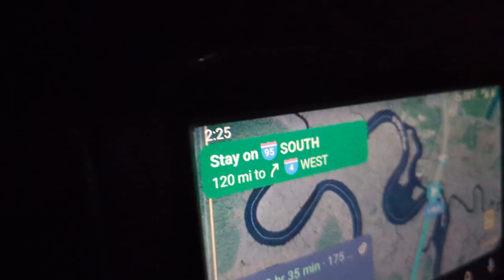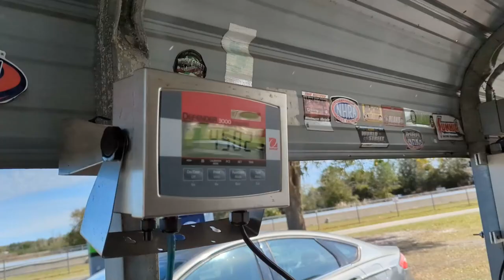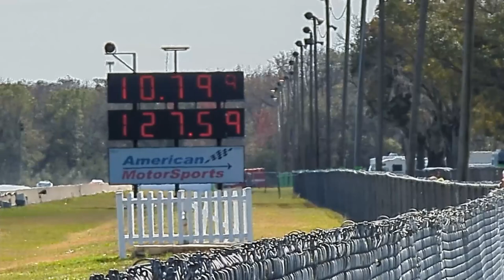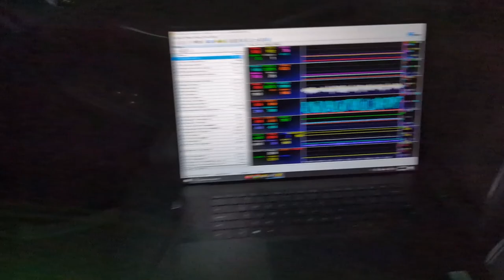Ghostbuster's Vagon goes to Cadillac Attack!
Andrew's CTS-V Wagon makes the trip to Florida to the best event of the year - Cadillac Attack!  Not only does it put down some great times, it does it repeatedly - well into the elimination level of the competition.  Joined is also Vetty White, the C7 Corvette NA build from early 2022.

I know I mentioned the interchiller a lot in this video, this is what I have on mine: